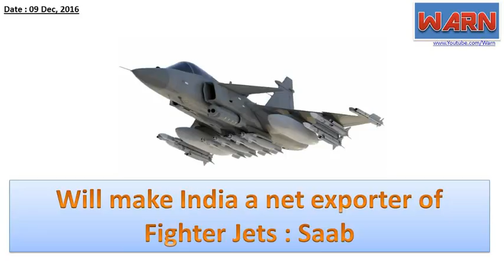Will make India a next exporter of Fighter Jets : Saab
Swedish aerospace major Saab says it would set up a brand new production line in India if it wins an Indian Air Force (IAF) contract for single-engined combat jets and would make the country a net exporter of such fighters -- once the necessary procedures are in place.

"I think we are the only one right now who is developing brand new next-generation fighters. Even if we are single-engine, we have capability matching any of the other twin-engine aircraft that would be on the market," Jan Widerstrom, Chairman and Managing Director of Saab India, told IANS in an interview.

Saab has fielded its next-generation Gripen E fighters in response to a communication to global manufacturers for their offer for what could be up to 100 jets.

The Grippen, in fact, was among the six jets in the running for an IAF tender floated in 2007 for 126 medium multi-role combat aircraft (MMRCA). The bulk of these aircraft were to be manufactured under licence in India.

After protracted trials, the choice was narrowed down to two and then to one -- Dasault Aviation's Rafale. With the price negotiations going nowhere, the tender was eventually scrapped and the IAF opted for an off-the-shelf purchase of 36 Rafales.

The final contract was inked only in September 2016 and the jets will begin arriving in September 2019, with the order expected to be completed in 30 months.

Meanwhile, the IAF has also decided to purchase an additional 83 of the indigenously developed and manufactured Tejas light combat aircraft (LCA) when its original intent was to induct only two squadrons (36 aircraft).

In the midst of all this, the IAF has seen its strength dwindling from the sanctioned 42 combat squadrons to 25 -- with the best it has achieved being 39.

This is largely due to the phasing out of Soviet vintage Mig-21s, MiG-23s and Mig-27s and the unserviceability of many aircraft due to the lack of spares after the collapse of the Soviet Union. Hence the latest proposal to purchase in the region of 100 jets.

These aircraft are expected to be manufactured in the country under the Make in India initiative.

"We are ready to offer full technology-transfer and build-up capability in India not only for manufacturing and production," Widerstrom said, adding:

"We are not planning to move an old production line to India. Our offer is to build a brand new production line for the next generation fighters and the next after that. This will be putting India on the aerospace map as a net exporter of fighters."

There is, however, a catch. The export of lethal weapons and systems is a rather gray area, with the Defence Ministry only recently setting in motion the process through which this could be done. Given that India took 25 years to purchase an advanced jet trainer and that the process for the Rafale has taken almost a decade, this could be a prolonged exercise.

Widerstrom was unfazed.

"We would definitely like to see India as a regional manufacturing hub for Gripen global orders in the future. We will fully comply with the Indian government's regulations on export of defence equipment." The company believed the aircraft "would certainly be a good fit for India's requirements".